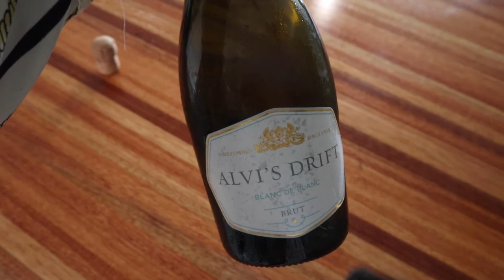Charcuterie Boards & Bubbly | Vlogmas Day 11 - A Nubear Christmas | Episode 6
Charcuterie Boards & Bubbly | Vlogmas Day 11 - A Nubear Christmas | Episode 5

Debunking Western standards of beauty and embracing who we are and our magnificence  Be your own kind of beautiful. Be brazen about loving yourself.